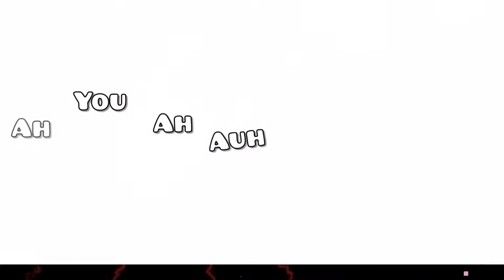Break Me (Preview) :)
I'm going to make this level featured! I just gotta keep working on it!